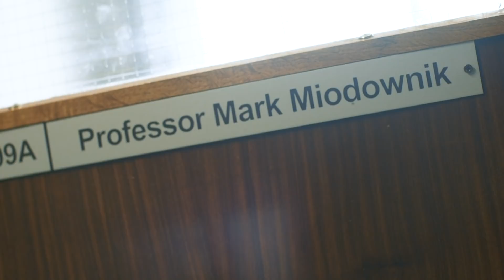The wonder material that never made it - BBC REEL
If Starlite really is such a wonder material, why did nothing become of it?